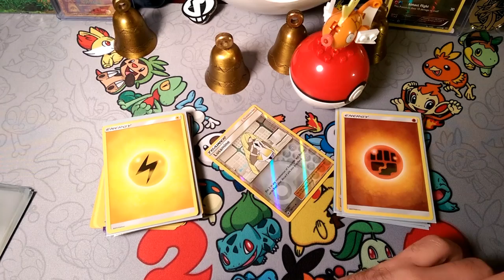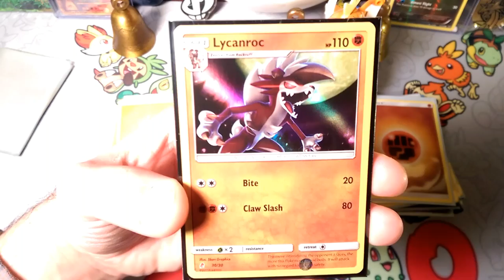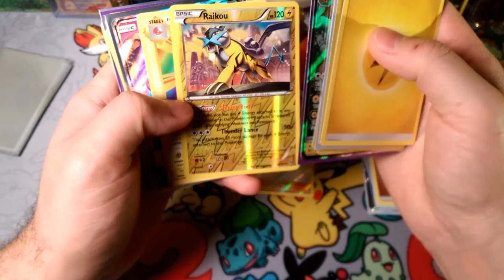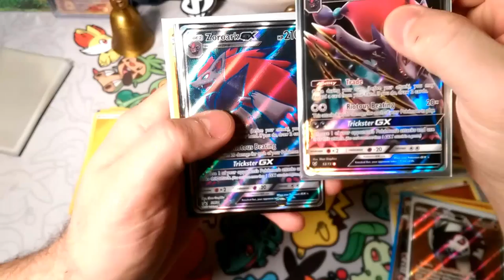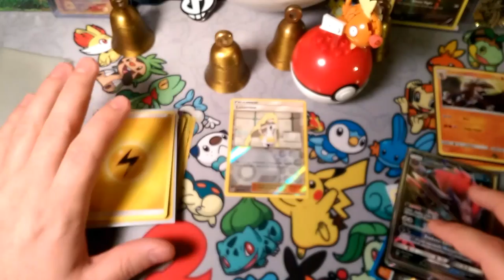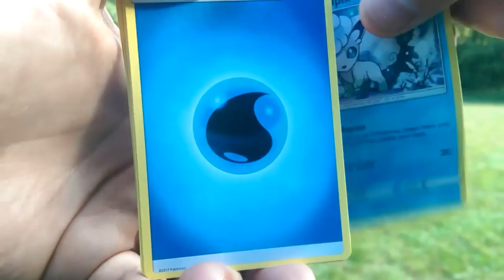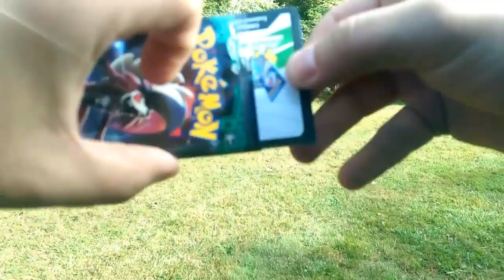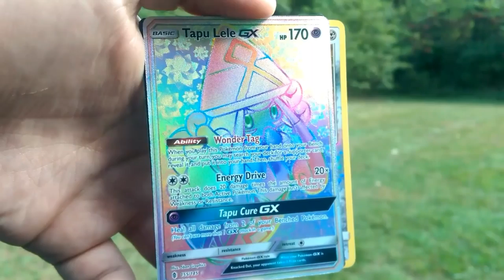Random packs and hype train for last video of the year 2017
Alola Dapper friends, DapperDraby here with you today to bring you another Pokémon tcg pack opening. Today is a doozy. You have to see it to believe it. Bringing everything back for this one. It's almost retro in that it was filmed back in September. Such randomness. See it.